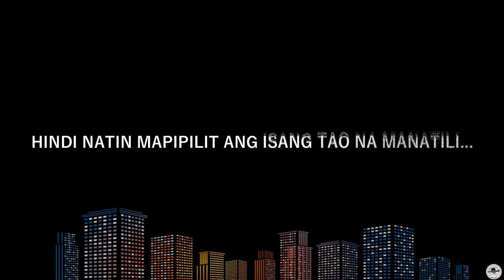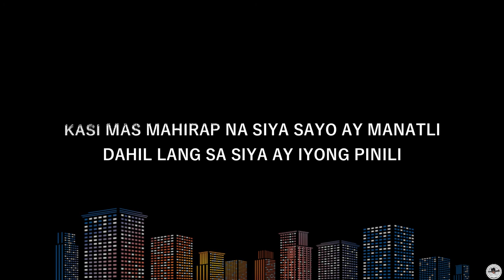Hindi Ka Na Niya Mahal (TagalogSpokenPoetry)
Marami kang choice kapag hndi ka mahal ng isang tao.
hindi yung pipilitin mo siyang manatili kahit ayaw niya sayo.

HELLO FRIENDS

THANKS